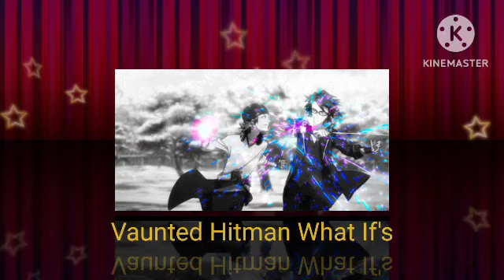What If Deku Was The Chainsaw Man Part 17